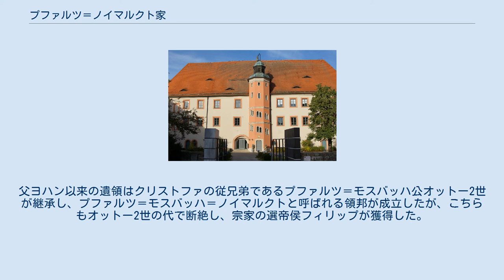プファルツ＝ノイマルクト家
プファルツ＝ノイマルクト家（Pfalz-Neumarkt）は、プファルツ（ライン宮中伯）系ヴィッテルスバッハ家の分家の1つ。
ノイマルクト・イン・デア・オーバープファルツ（現バイエルン州オーバープファルツ県の都市）に拠点を置いた。
 ノイマルクト城 1410年の神聖ローマ皇帝兼プファルツ選帝侯ループレヒトの死後、プファルツ系ヴィッテルスバッハ家は4人の息子達の家系に分かれた。
ハイデルベルクに拠点を置く次男の選帝侯ルートヴィヒ3世の家系、三男ヨハンに始まるプファルツ＝ノイマルクト家、四男シュテファンに始まるプファルツ＝ジンメルン家、五男オットー1世に始まるプファルツ＝モスバッハ家である。
 プファルツ＝ノイマルクト家の初代、プファルツ＝ノイマルクト公ヨハンはカタリーナ・フォン・ポンメルンとの結婚でクリストフ（クリストファ）（1416年 - 1448年）を儲けた。
母がエーリク・ア・ポンメルンの妹であった縁により、クリストファはカルマル同盟下のデンマーク、ノルウェー、スウェーデンの君主となった。
 クリストファが嗣子を残さずに早世した為、プファルツ＝ノイマルクト家は2代で断絶した。
北欧3国では新たにオルデンブルク朝が開始された。
父ヨハン以来の遺領はクリストファの従兄弟であるプファルツ＝モスバッハ公オットー2世が継承し、プファルツ＝モスバッハ＝ノイマルクトと呼ばれる領邦が成立したが、こちらもオットー2世の代で断絶し、宗家の選帝侯フィリップが獲得した。